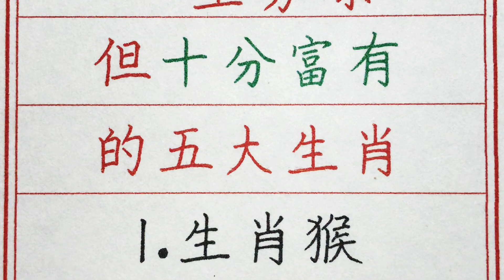老人言：一生勞碌，但十分富有的五大生肖